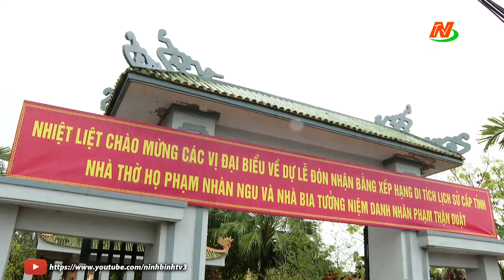Xã Yên Mạc đón nhận bằng di tích lịch sử Văn hóa cấp tỉnh